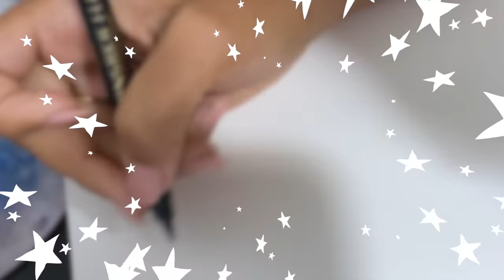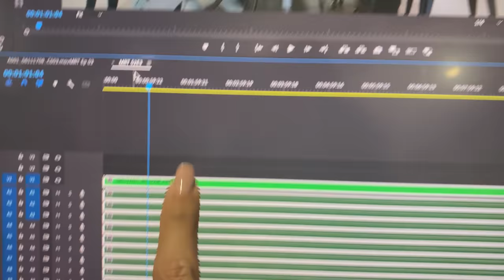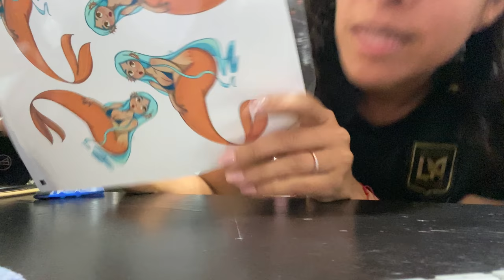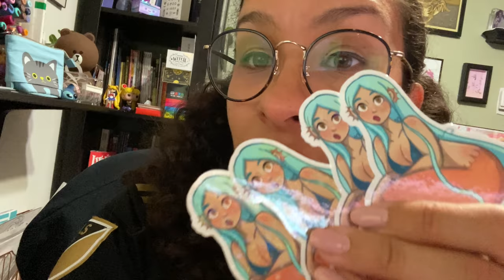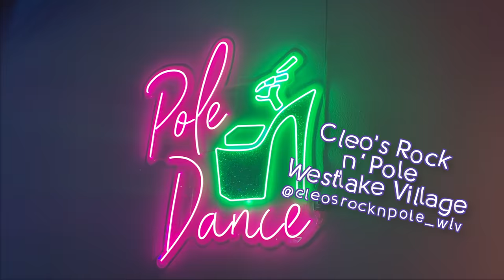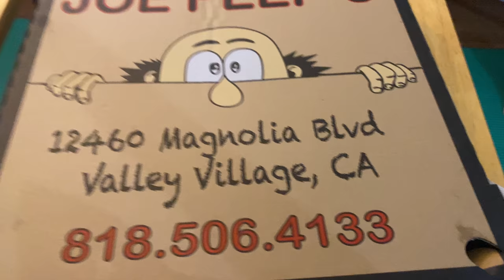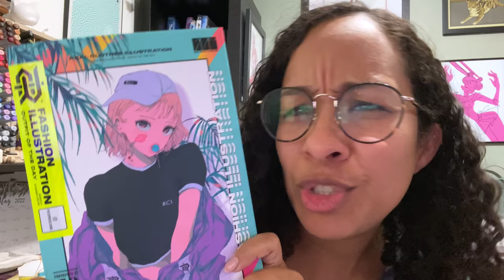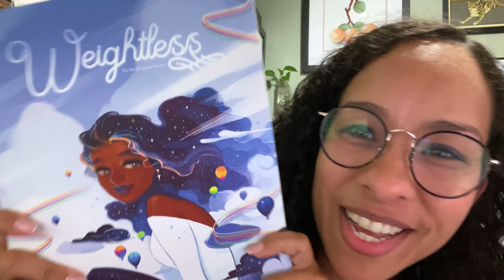★ Printing Stickers, Pole Dance, and Art Book Reviews ★ Artist Vlog | 5 2 22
STUDIO VLOG | What I Did Last Week - May 2nd, 2022

00:00 Intro
00:26 Getting through an Art Block
03:03 My printer can't print yellow
10:38 Pole Dance at Cleo's Rock n Pole
13:55 Makemake gets a haircut
14:40 New pizza place
15:06 New Judaica Stickers
17:23 Finding Inspiration through Art Books